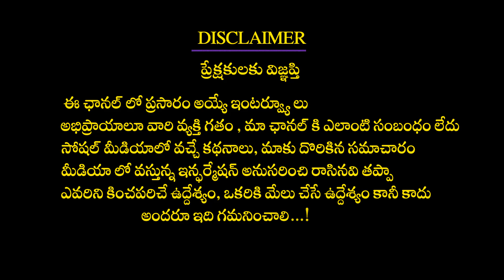ధనుస్సు, మకర, కుంభ, మిథున ఈ 4 రాశులవారు పట్టింటల్లా బంగారమే.! Dhanassu, Makara, Kumbha, Mithuna